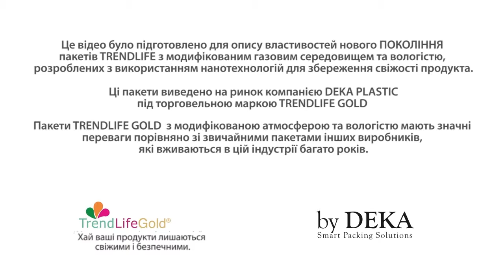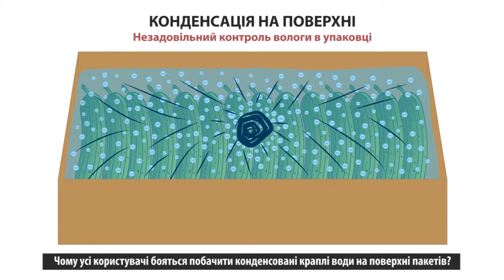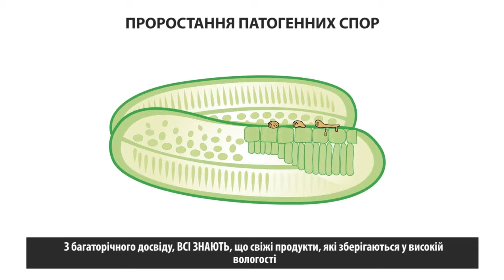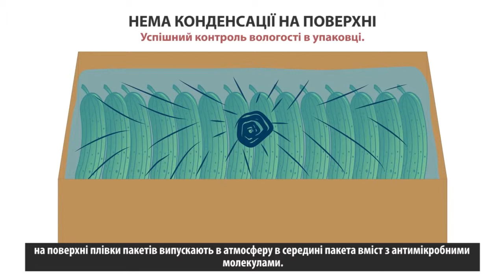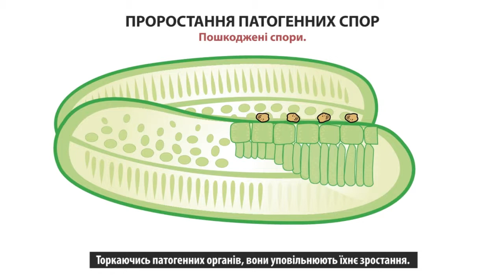Пакети МА-МН Trendlife GOLD/PLUS (full movie)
Поліетиленові пакети Trendlife ™ виготовлені з напівпроникної плівки, яка може контролювати газообмін. Напівпроникний характер плівки базується на діяльності кількох молекул, розташованих усередині плівки. Ці молекули дозволяють O₂ проникати в упаковку зі швидкістю, що компенсує споживання O₂ упакованим продуктом. Аналогічно, надлишковий CO₂ повинен бути випущений з пакета, щоб компенсувати його виробництво продуктом. Крім того, ця атмосфера повинна бути встановлена ​​швидко і без створення аноксичних умов або критично високого рівня CO₂.
Шпалера "під ключ"
Технологічний супровід
Крапельне зрошення